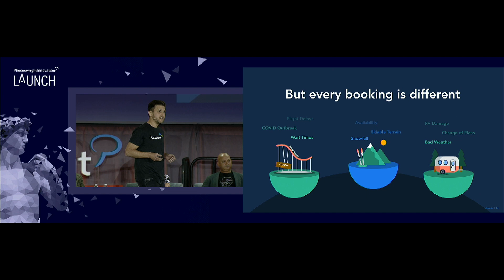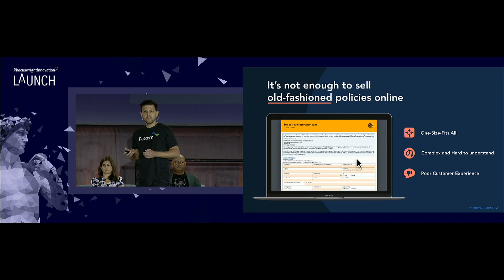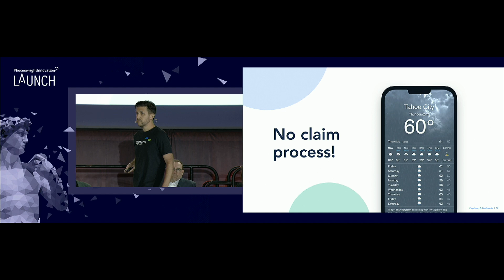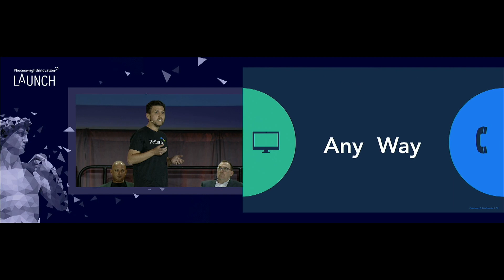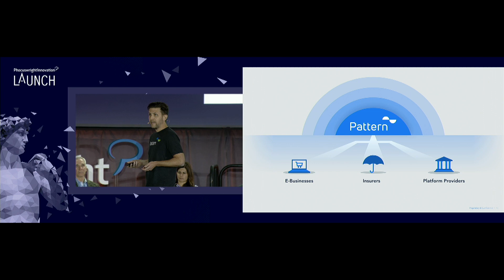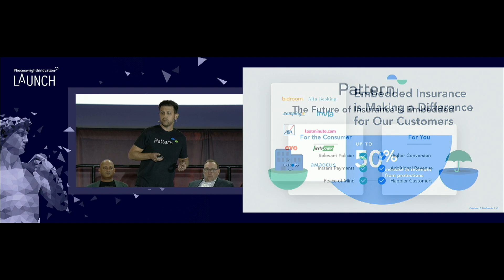Pattern Insurance - Phocuswright Innovation Launch 2021 - The Phocuswright Conference